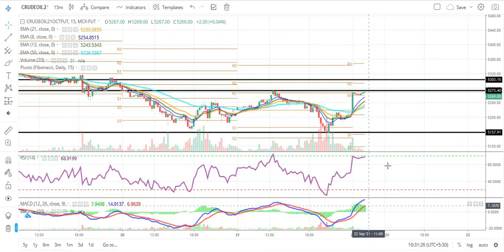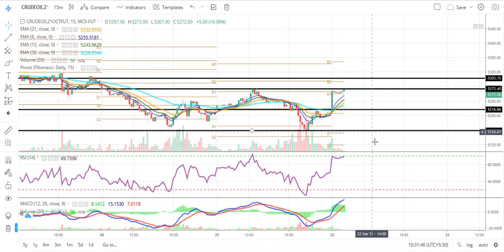CRUDE OIL TECHNICAL CHART | CRUDE OIL TRADING | MCX | Daily Commodity